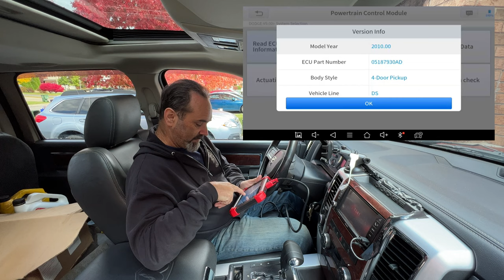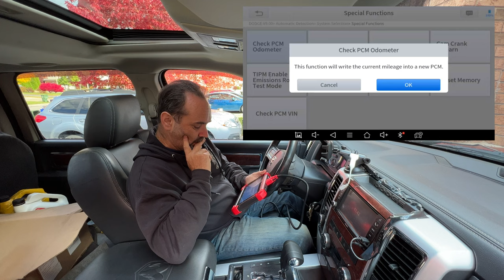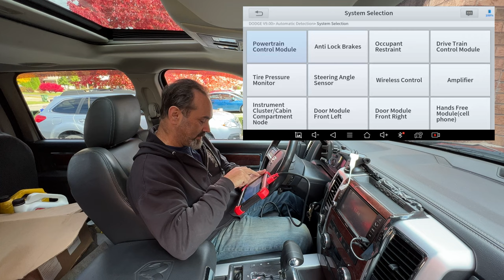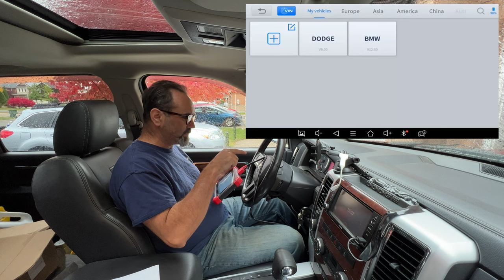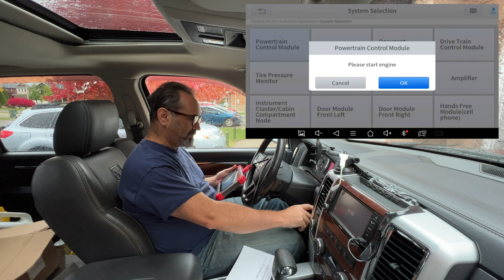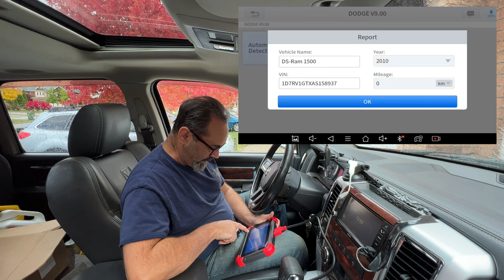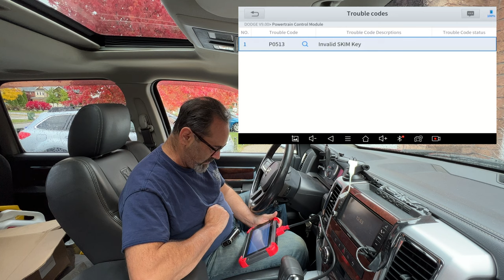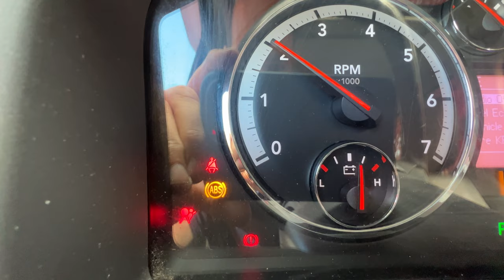Ram 1500 PCM Swap And Skim Module Coding - woooo sounds technical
This could be the answer to my Random Misfire on my Hemi 5.7
Lets learn how to use the Xtool D7 Scan tool and find out!